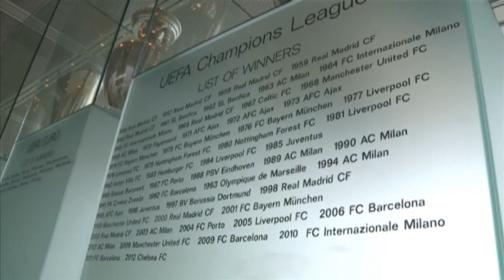Dream Football League planned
Qatar hope to rival the UEFA Champions League with a planned 24-team summer tournament featuring some of the world's biggest clubs.